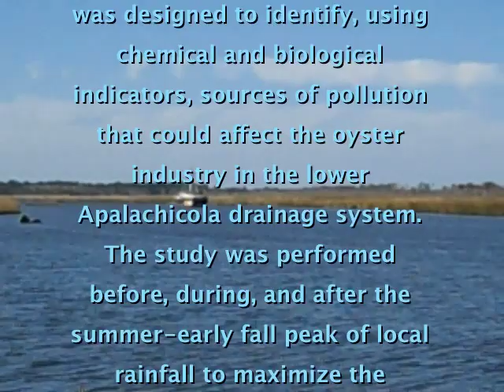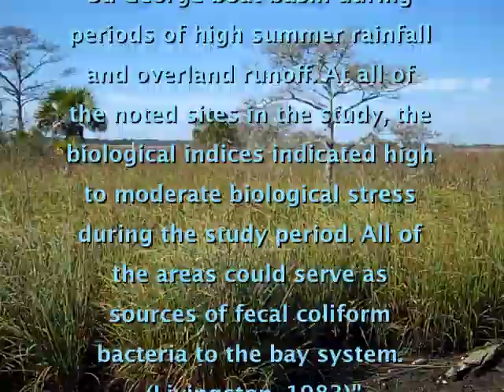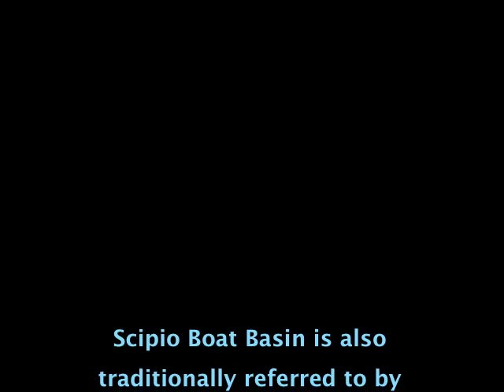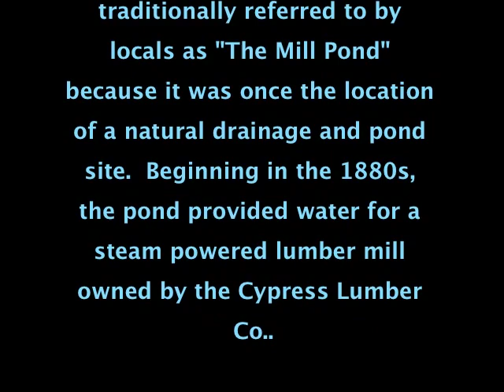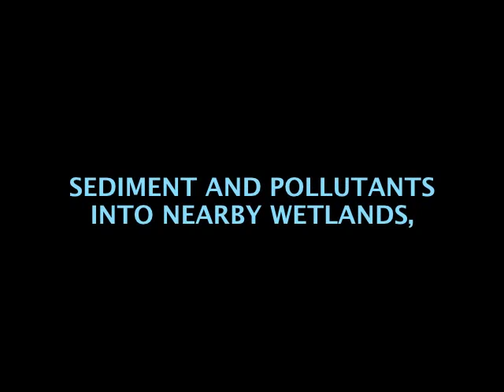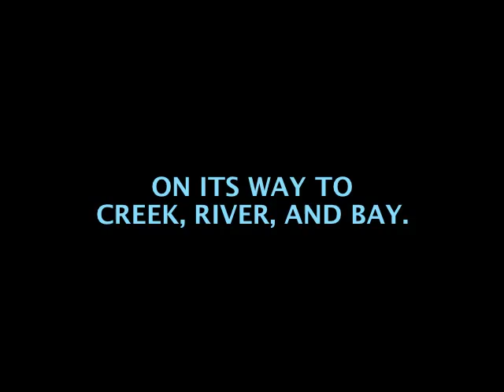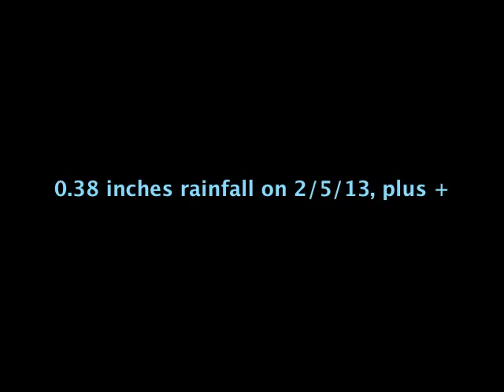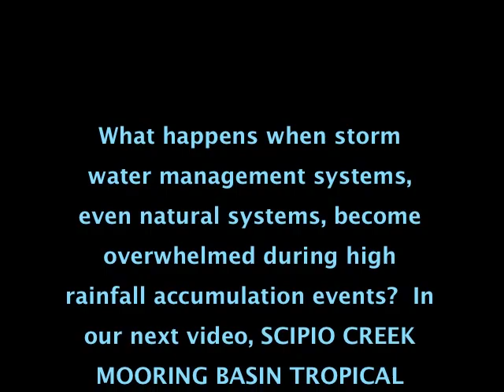DACS Facility at Scipio Creek Basin: Stormwater Runoff, Erosion, Sedimentation, & Turbidity Impacts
DACS AQUACULTURE FACILITY at SCIPIO CREEK BASIN: a Source of Stormwater Runoff, Erosion, Wetland Sedimentation, and Water Turbidity
The footage on this video was compiled over a period of several years. There is an ongoing need to address stormwater runoff from developed areas which is contributing to intervals of poor water quality, and hence, increased stress on oyster populations and the health of other marine organisms in Apalachicola Bay. Utilizing funding provided by BP for bolstering the Seafood industry in Florida, a massive renovation and upgrade of the DACS Aquaculture Oyster Lab facility and 25,000 square foot parking lot is planned.  In the view of the videographer, this windfall presented Florida Trustee Agencies with an ideal opportunity to showcase and educate the public and developers regarding low impact approaches for addressing the increased threat of stormwater impact as climate change and population growth occur. The DACS facility is located just 100 yards uphill from the Scipio Creek Boat Basin, 60 feet from sensitive wetlands, and directly adjacent to historical and cultural resources, as well as a Great Florida Birding and Wildlife Trail Observation site.  All of the surrounding acreage, including that on which the DACS facility sits, is owned by the City of Apalachicola, including the Scipio Creek Boat Basin.  Scipio Creek has been repeatedly identified in scientific studies as a major source of non-point source pollution to the Apalachicola Bay. The videographer was hoping to utilize this video to help procure funding from Northwest Florida Water Management District, FEMA Mitigation Funds, or some other source, to implement a Stormwater Management Demonstration project. Unfortunately, the City of Apalachicola and DACS held a hastily and incompletely noticed Special Meeting, a week ahead of the regularly scheduled P & Z meeting, in order to issue a permit to DACS, in disregard of their own procedures for required Stormwater Plan Review, or their own Comprehensive Plan. This project was before the P & Z Board twice in November and December of 2012 and was tabled due to non-appearance of the permit seekers. We will continue to seek funding for a demonstration project, but doing so will be made more difficult by the lack of cooperation from the Florida Department of Agriculture Consumer Services Division of Aquaculture, and the City of Apalachicola.  If the State of Florida and the taxpayers truly want to spend $900,000 toward this facility renovation with the goal of "making it a 21st Century building", as stated by Division of Aquaculture Director, Leslie Palmer, we must make it a priority to find funding to address stormwater runoff impacts fro  this site in order to protect the water quality in Apalachicola Bay, and the future of its oyster harvest.